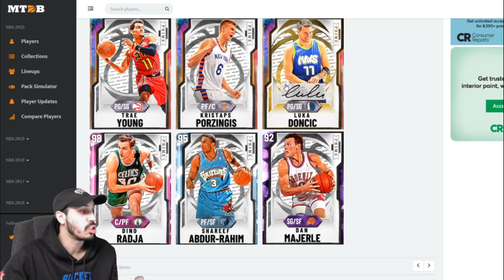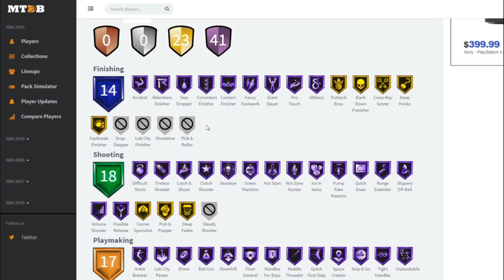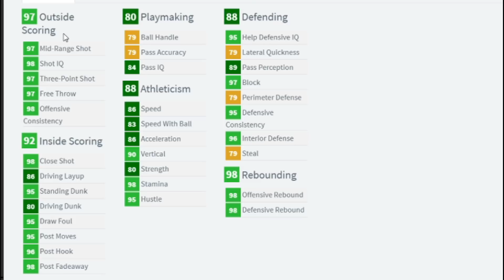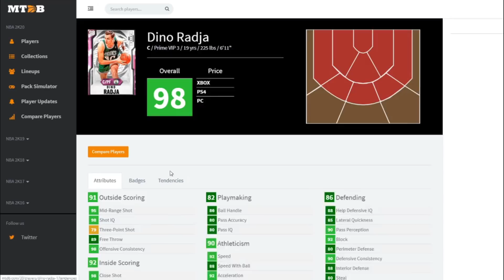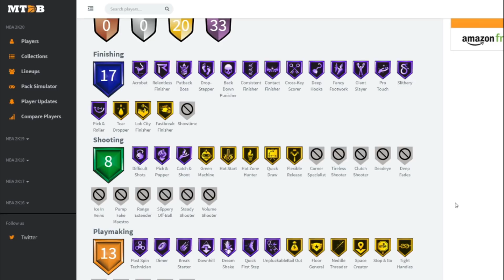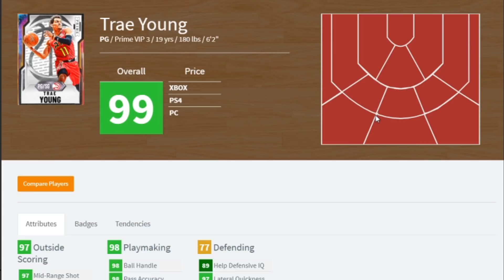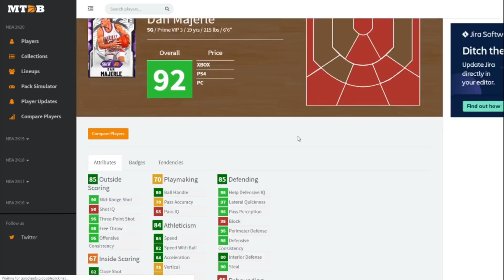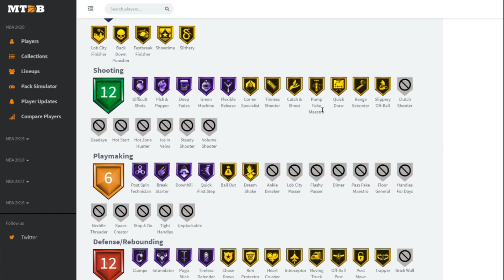Galaxy Opal LUKA DONCIC, KRISTAPS PORZINGIS and TRAE YOUNG in NBA 2K20 MYTEAM! PRIME SERIES III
NBA 2K20 Prime Series III is here Galaxy Opal Luka Doncic, Galaxy Opal Kristaps Porzingis, Galaxy Opal Trae Young, Pink Diamond Dino Rajda, Diamond Shareef Abdur-Rahim, and Amethyst Dan Majerle in Prime Series III

PSN: Mosballin